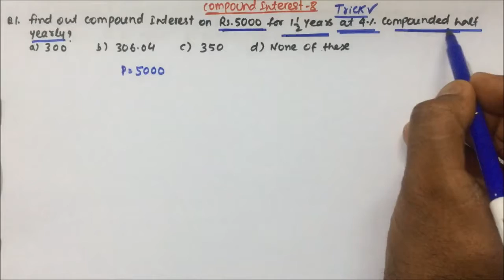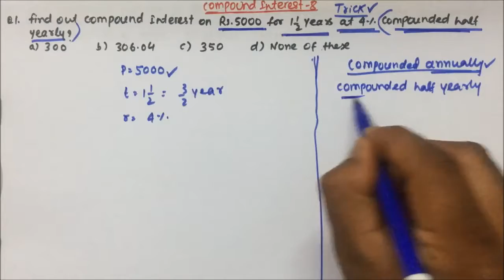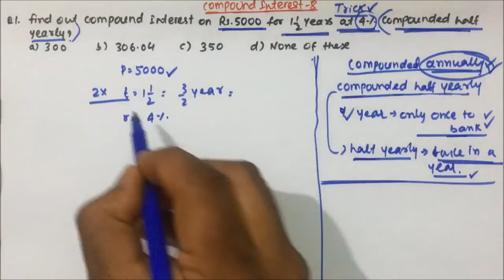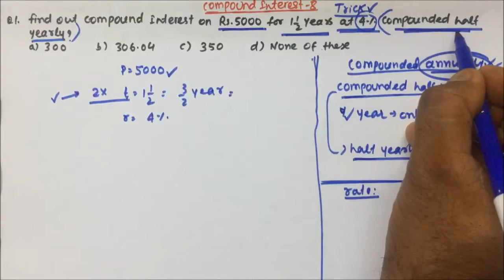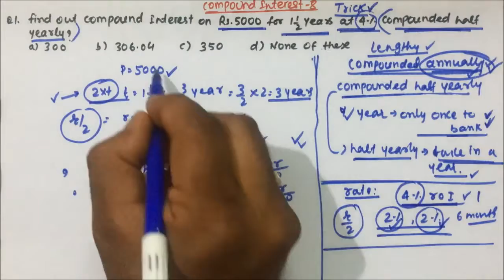compound interest tricks | Part-8 | Pratik shrivastava sir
compound interest shortcuts